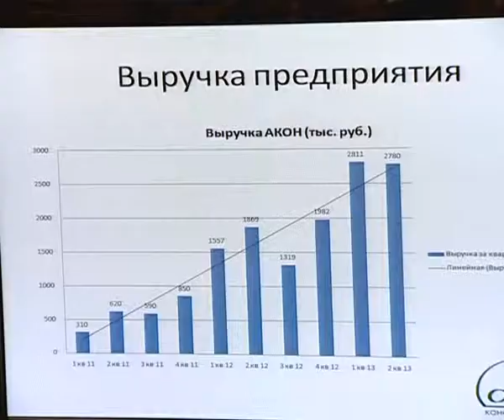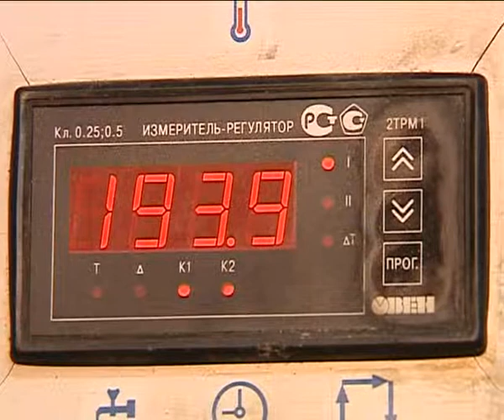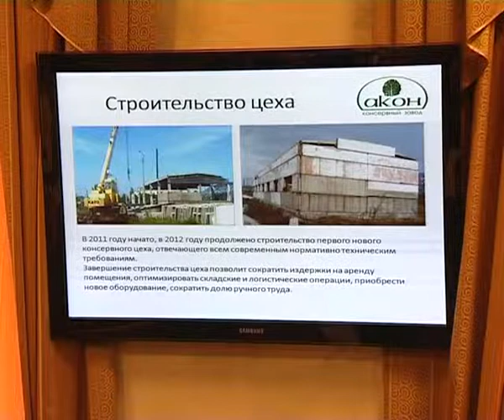BOLSHIE DENIGI 03 08